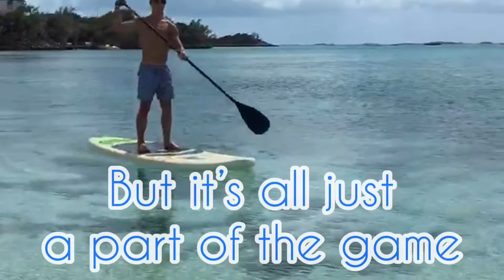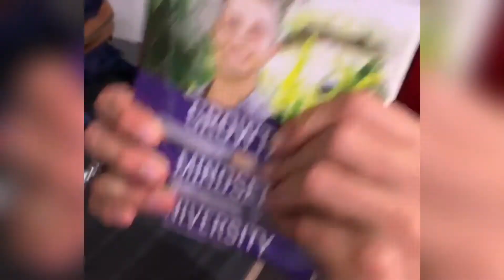This Is Who I Am: Jordan Paris